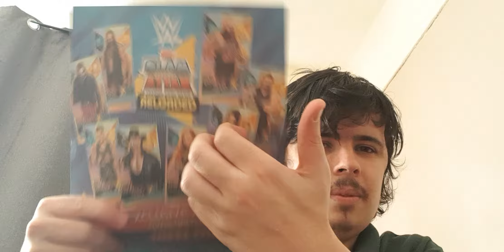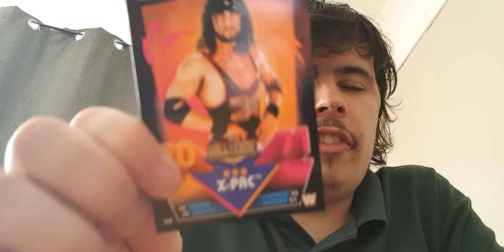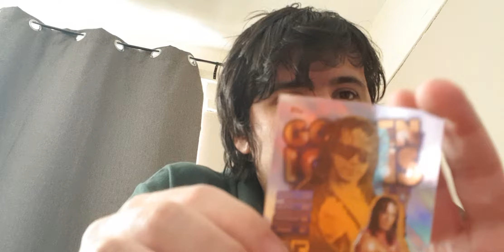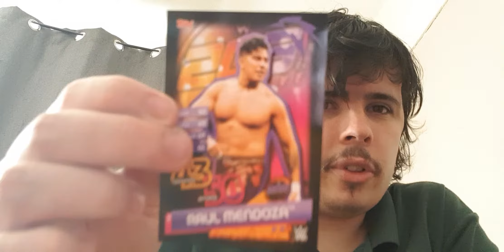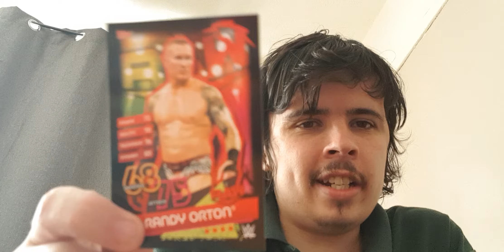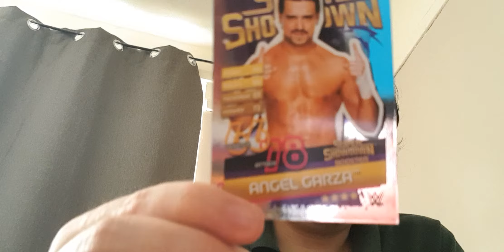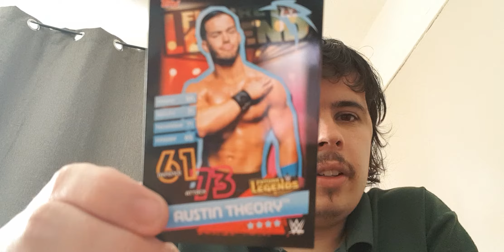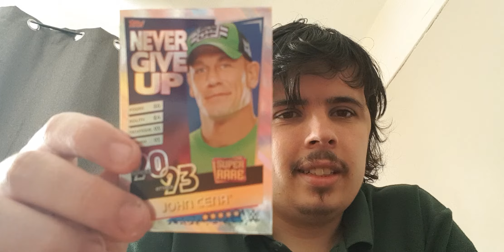Becky lynch card packs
I got WWE Becky packs set let's all find out if any new superstars will join the D4RK Reloaded universe